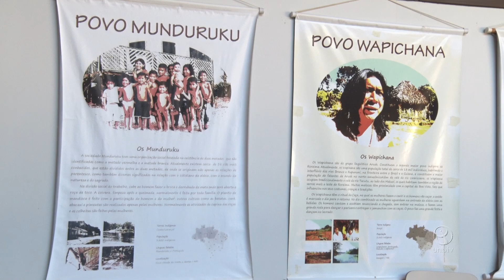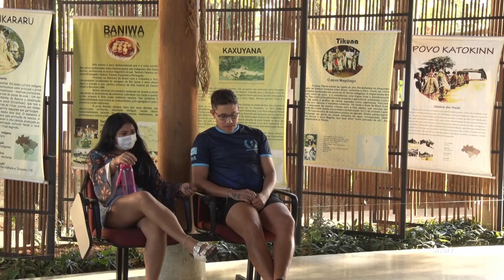UnB lança Vestibular Indígena 2022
Diferencial da forma de ingresso é a aplicação de provas em locais que facilitem o acesso aos indígenas. Este ano, as provas vão ser em Brasília, Amazonas, Alagoas, Pernambuco e Mato Grosso. As inscrições seguem abertas até o dia 21 de julho.

UnBTV - Julho/2022